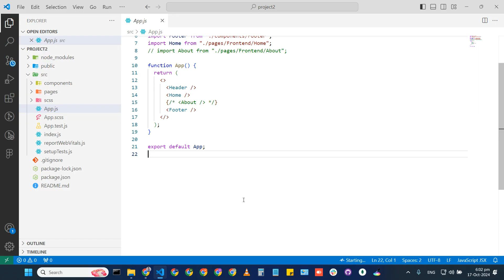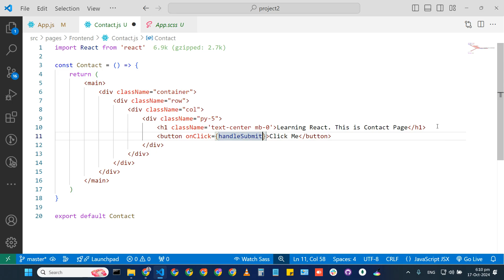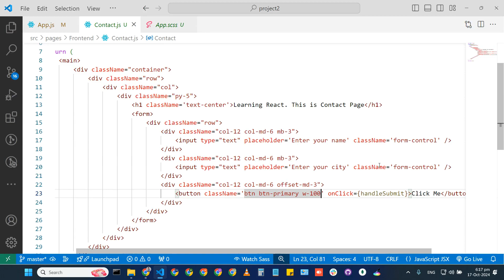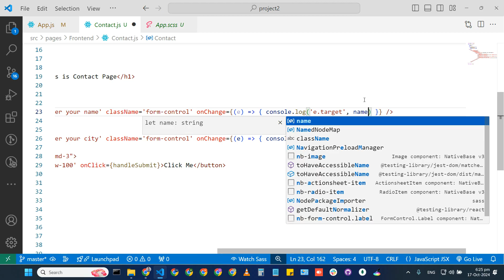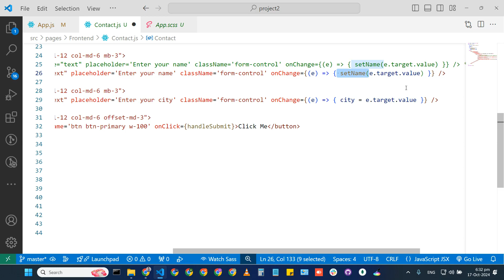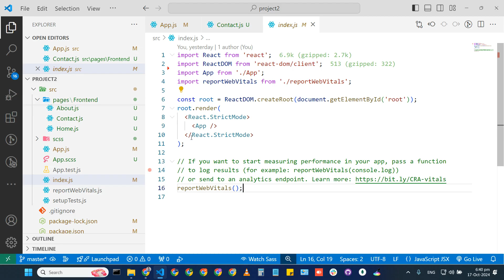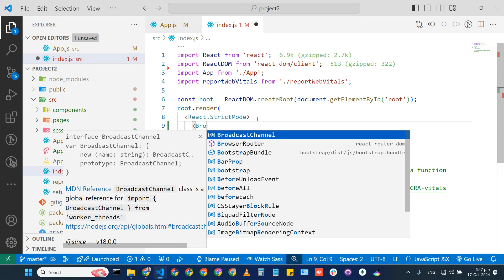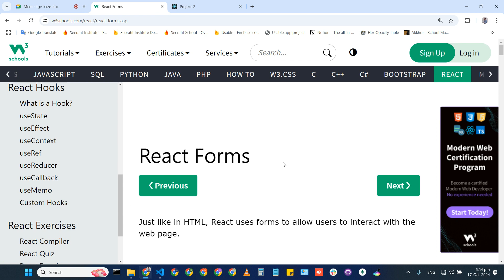30 - React Class 3 | React Forms | Events Handling | Conditionals | CoDev | Muhammad Umair Ahmad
This is the practical session of the Web and Mobile Application Development Course. React Class 3 at Seeraht Skills Development Program under the education department of Seeraht Institute & Research Centre Faisalabad with the collaboration of CoDev.

The topics we have covered in this class are the following:
1. React Forms
2. Events Handling in React
3. React Conditionals
4. Ternary Operator
5. Conditional Components Rendering